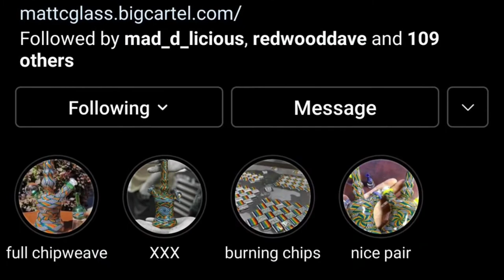On The Torch featuring Glass Artist Matt C Glass @mattcglass | Armada Glass Company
In Portland, Oregon, there is Avery talented glass artist who specializes in a glass technique called chip weave. Matt C Glass has been on the torch for 22 years. It was awesome watching him work and see the amazing art he creates. We can’t wait to visit again!

Be sure to check out his Instagram account @mattcglass and give him a follow.